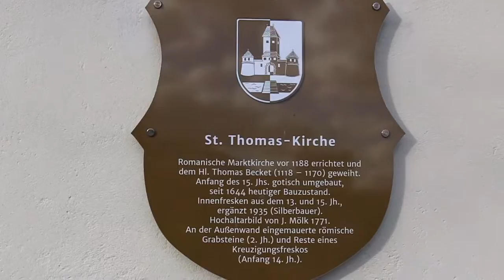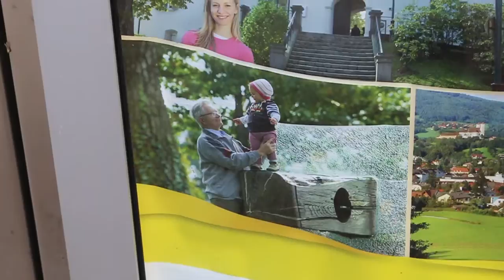Sightseeing in Weiz - The Seabird Vlog 517